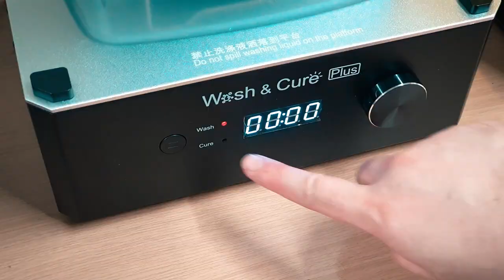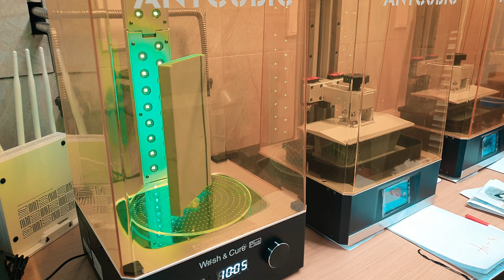Anycubic Wash & Cure Plus 리뷰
UV경화 & 세척 머신 Wash & Cure Plus 리뷰 영상입니다.

레진 3D프린팅 이후에 반드시 해야 하는 세척 & 경화 과정.
번거로운 이부분을 손쉽게 처리할수 있도록 해주는 제품입니다.